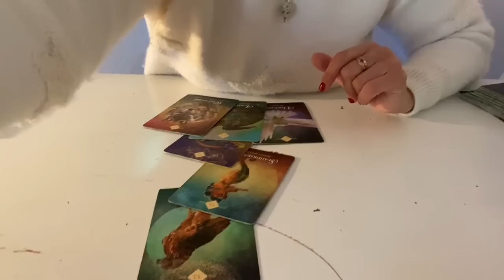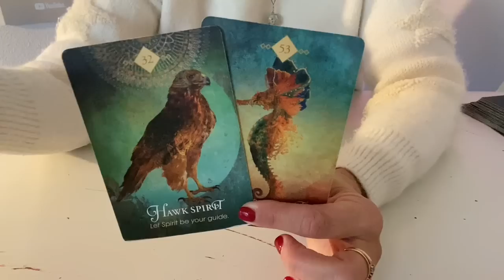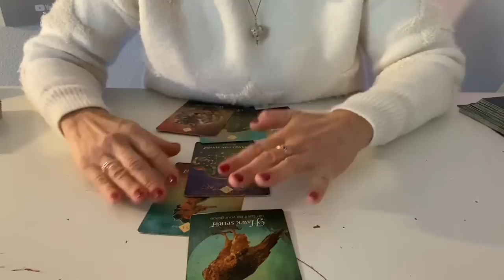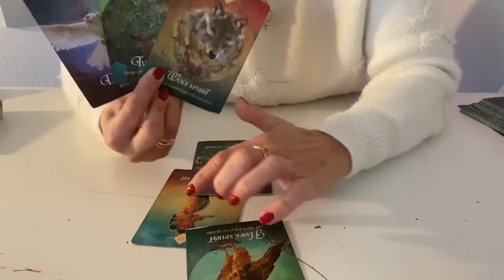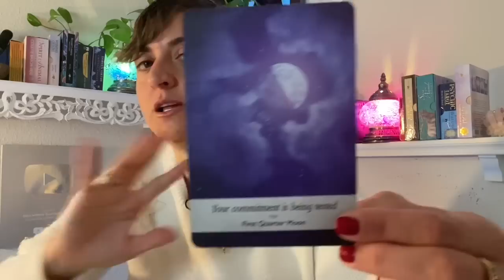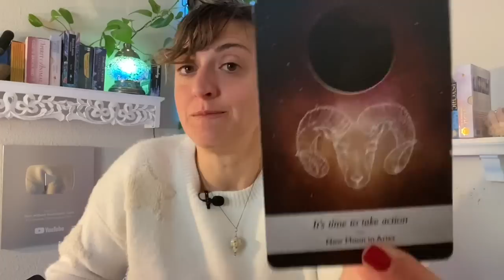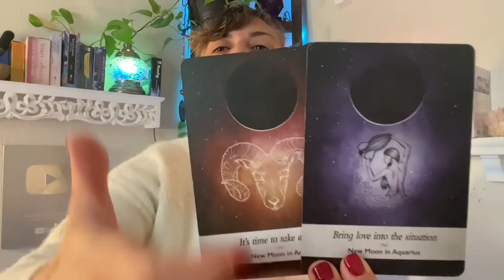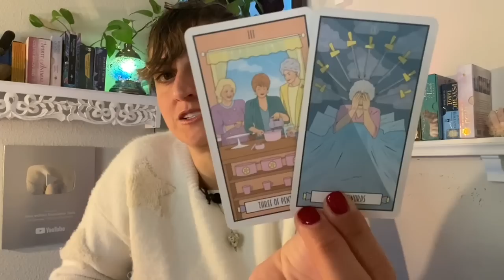♑️ CAPRICORN Tarot ♑️ YOU’VE FELT THIS COMING